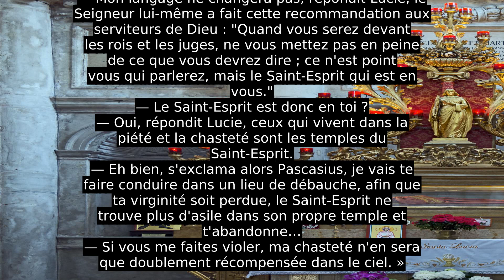Lucie De Syracuse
Lucie de Syracuse ou sainte Lucie, vierge et martyre dont le nom est illustré dans l'histoire de l'Église sicilienne, était issue d'une noble et très riche famille de Syracuse